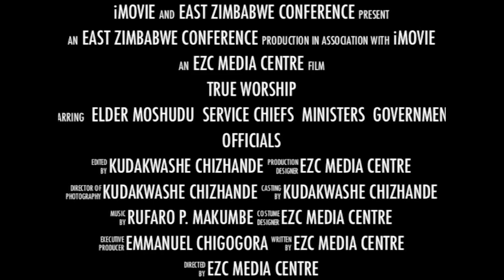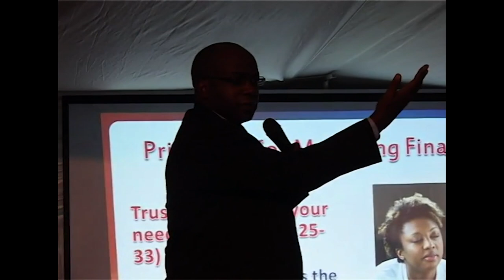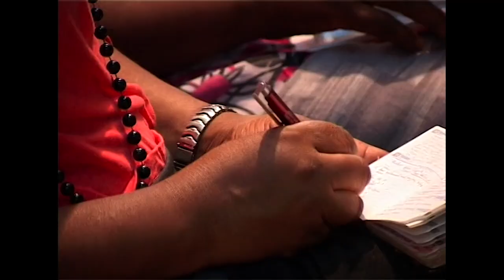Evangelist Mashudu Ravhengani - True Worship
This video was recorded in Harare, at Harare International convention Centre (HICC) in Zimbabwe during a week of prayer for the elite members of the community.